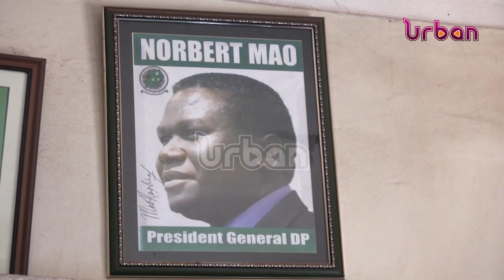DP calls for accountability of funds given to opposition